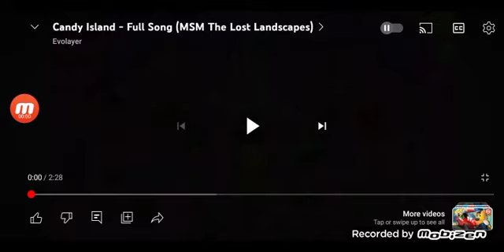Candy island Composer Individual Full Song